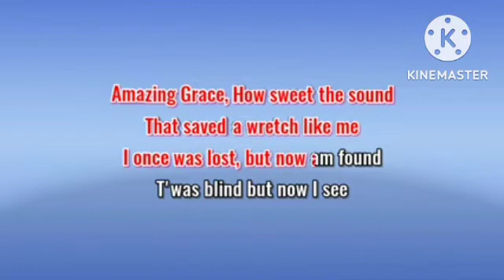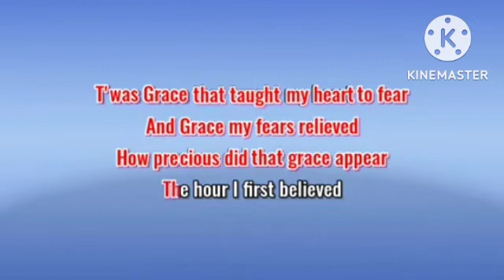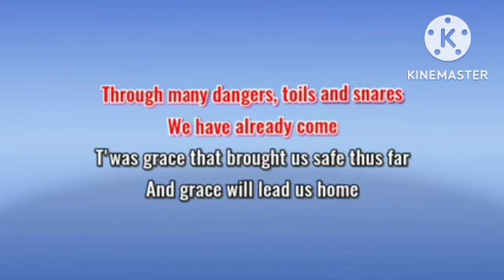Amazing grace cover... krk yim